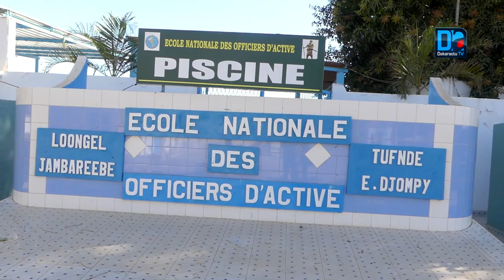Base militaire de Thiès : Sidiki Kaba inaugure les nouveaux édifices de l'Enoa